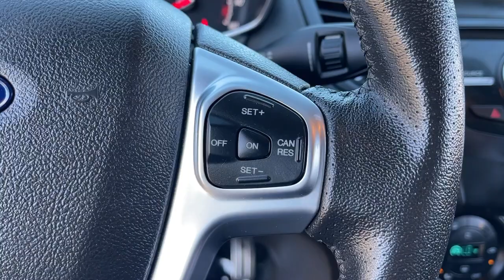2017 Ford Fiesta Victorville, High Desert, Hesperia, Apple Valley, Adelanto, CA SP1017A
White Platinum Used 2017 Ford Fiesta available in Victorville, California at Victorville Motors. Servicing the High Desert, Hesperia, Apple Valley, Adelanto, CA Area.

Victorville Motors
14617 Civic Dr